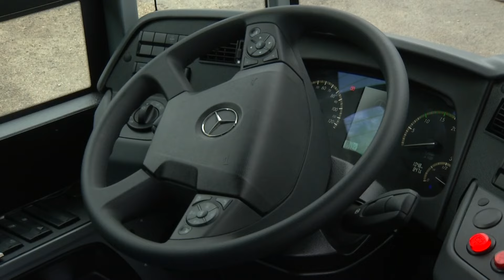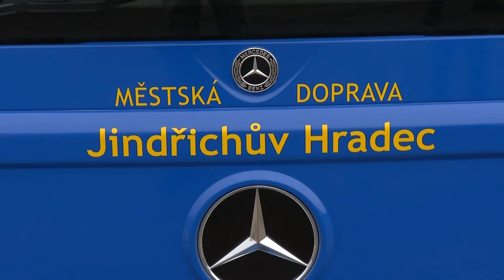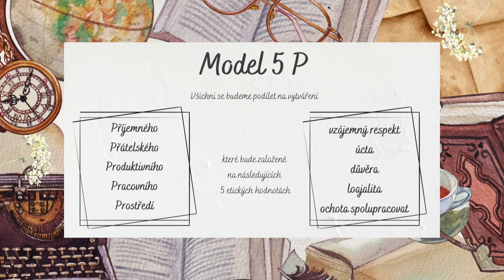JHTV - Zpravodajský magazín Jindřichohradecké televize 19. 1. 2024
1. Po Jindřichově Hradci jezdí nové autobusy. MHD obměnila vozový park
2. V Nežárecké ulici opraví most i část komunikací
3. Možnostmi využití opuštěné budovy v Nežárecké ulici řeší radnice
4. Novou ředitelkou Muzea Jindřichohradecka je Martina Machartová
5. Střední odborná škola otevře dveře veřejnosti (25.1.)
6. Novoroční setkání Klubu historie letectví nabídne ohlédnutí za loňským rokem (26.1.)
7. Městský ples se blíží (27.1.)
8. Lukáš Pavlásek bude mít stand up na Střelnici (29.1.)
9. Fakulta Managementu chystá Den otevřených dveří (31.1.)
10. O pěší pouti napříč Itálií pohovoří v knihovně Karolína Píchová (31.1.)
11. Soutěž textilních modelů běží pod domem gobelínů už druhým rokem
12. Fotbalisté bilancují podzimní část sezony